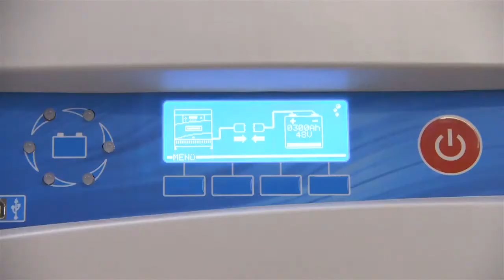Weidemann – de 1160 eHoftrac® aan het werk bij de paarden